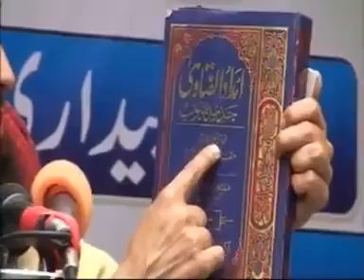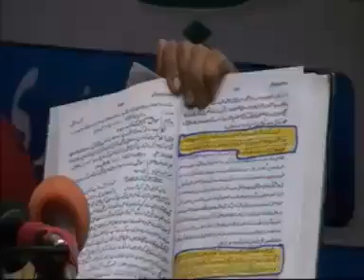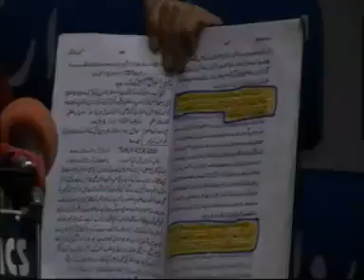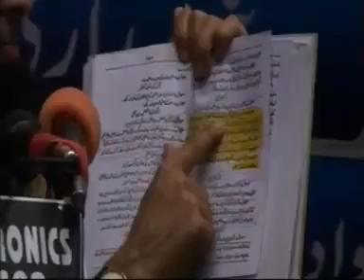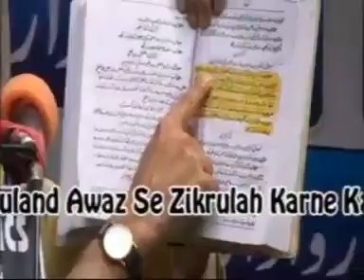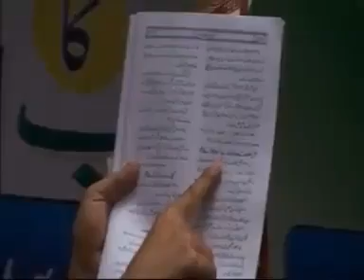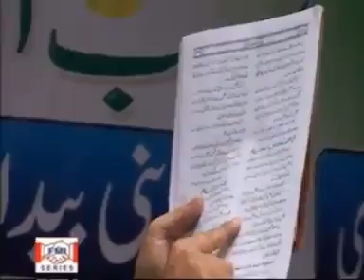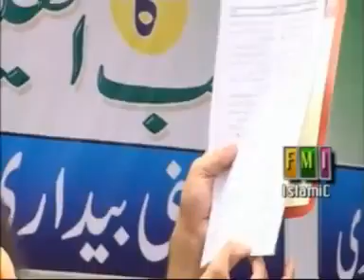Allama Fayaz Ahmad rizvi